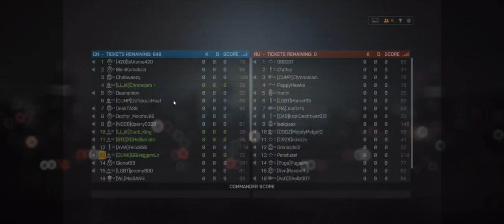Battlefield 4 + Rogue Transmission CQ + =LKC= Air and Vehicles! Noobs are welcome!! + superb owl sun